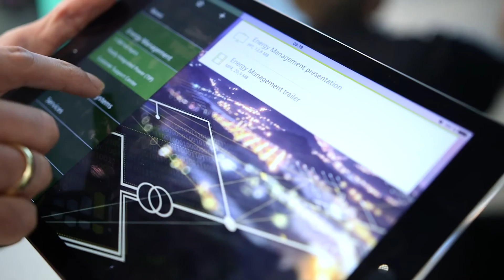The role of smart meters in the digital grid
Martin Stur from Siemens introduces the role of smart meters in efficient and effective smart grids, explaining how to overcome the challenge of integrating decentralized energy systems.